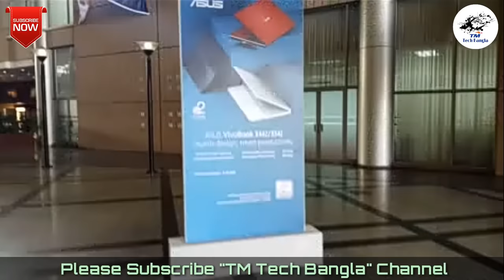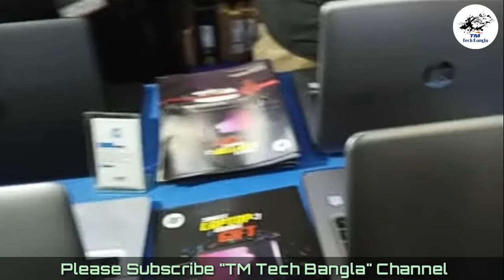Laptop Fair 2019 | Dell, Hp, Acer, Asus, Mi, Lenovo, Walton, Etc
📌 It's a Technology Related YouTube Channel. This Channel is Giving Daily Tech Video, Review, Unboxing, New Updates, Android Tips & Tricks and Many more Tech Related Videos. After All we Are Helping People to Learn Technology Related Works.
♻ Install Stylish Font for Any One UI Samsung Device.

♻ Facebook Dark Mode New Update 2020
♻ If there is Any Problem Please Comment...